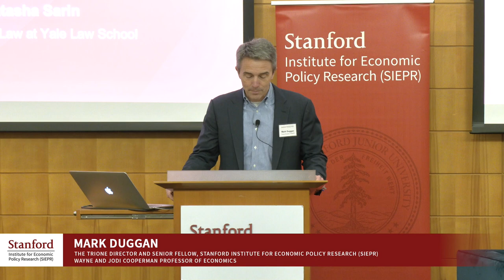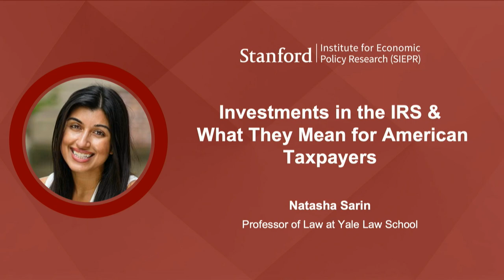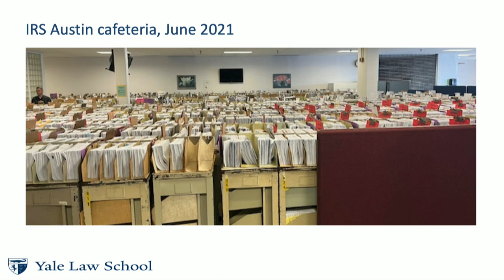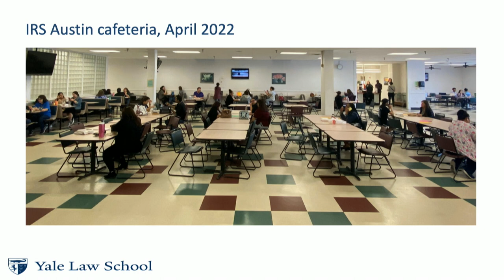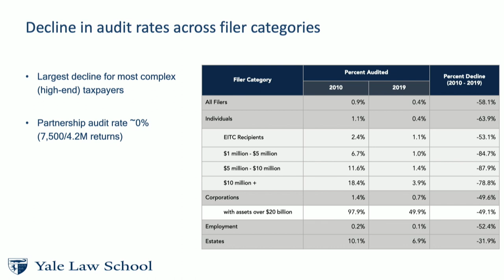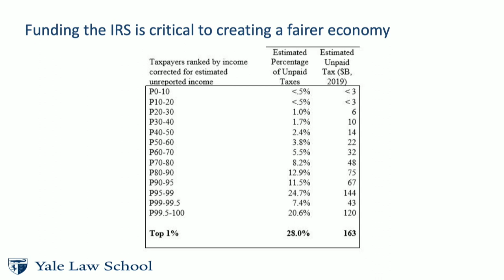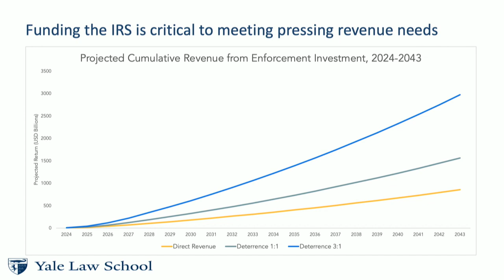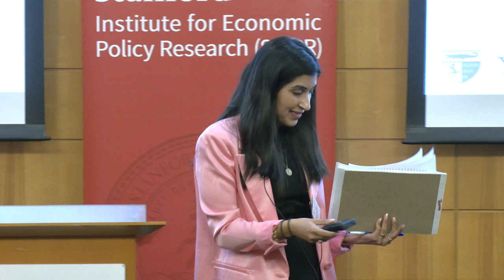Natasha Sarin: Investments in the IRS and What They Mean for American Taxpayers